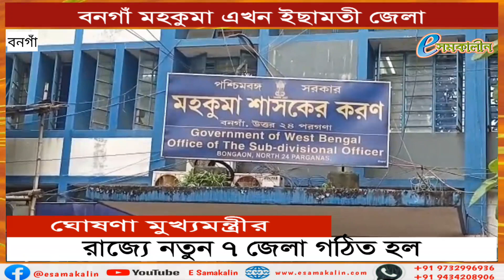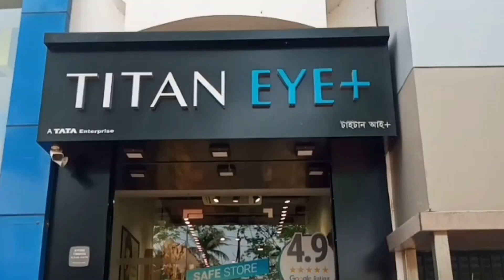বনগাঁ মহকুমা এখন ইছামতী জেলা - Bongaon subdivision is now Ichamati district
বনগাঁ মহকুমা এখন ইছামতী জেলা
Bongaon subdivision is now Ichamati district‌
বনগাঁ মহকুমাকে প্রশাসনিক জেলায় পরিনত করা হল। নাম দেওয়া হল ইছামতী জেলা। সোমবার নবান্ন থেকে রাজ্যের যে নতুন ৭ টি জেলার নাম ঘোষণা করা হয়, তারমধ্যে ইছামতী জেলা রয়েছে। বনগাঁ মহকুমা এখন থেকে ইছামতী জেলা নামে স্বতন্ত্র জেলায় পরিনত হওয়ায় খুশি বনগাঁ মহকুমার বাসিন্দারা।